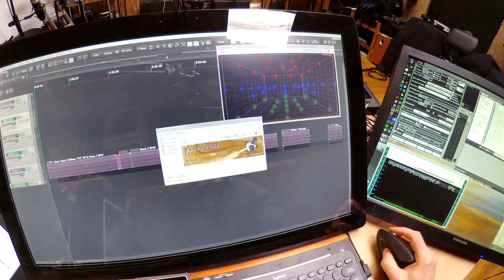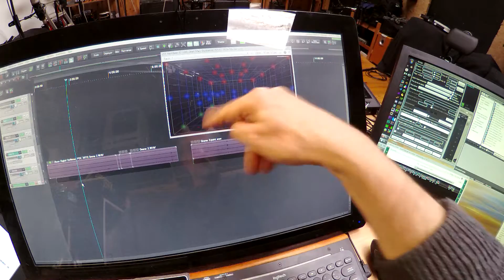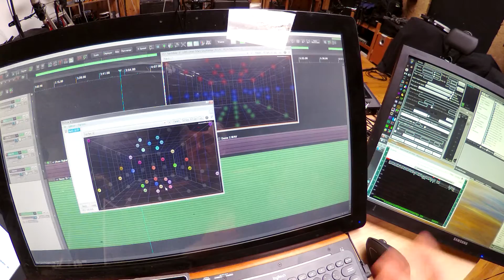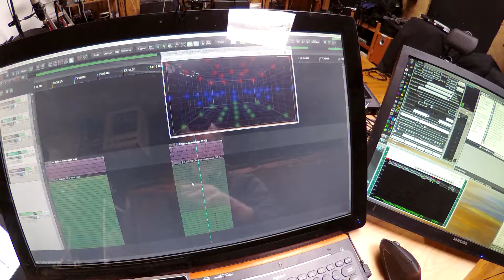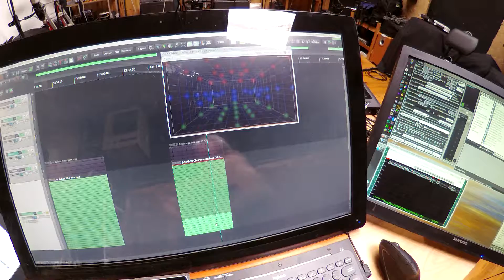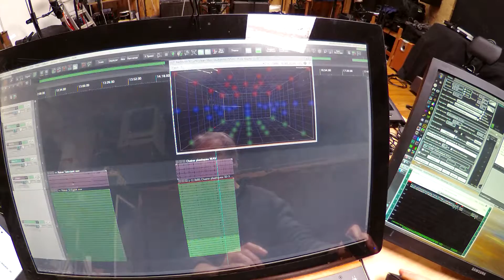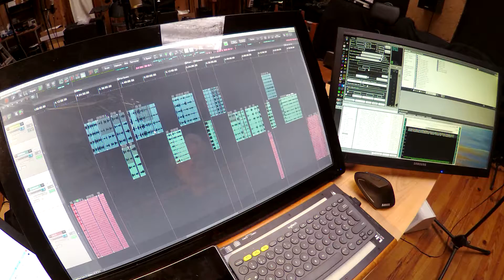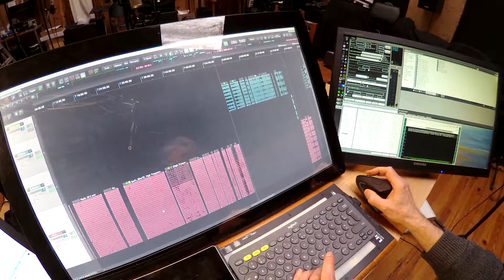Le temps du faire : Études pour membranes - 3.10 Le "cas Tetra" et le chutier